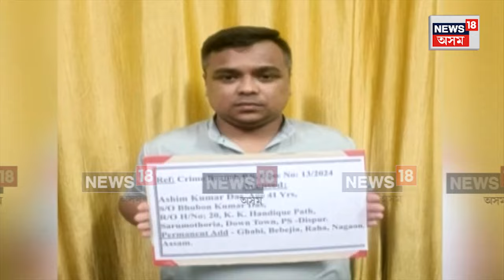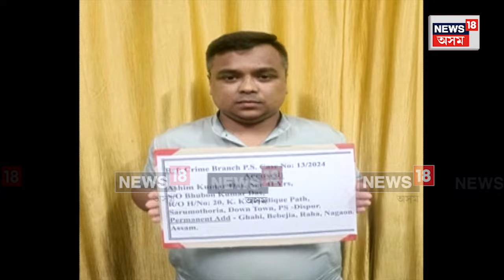Nagaon News | BJPৰ অনুসুচিত জাতি মৰ্চাৰ ৰাজ্যিক সম্পাদক অসীম কুমাৰ দাসক লৈ প্ৰতিক্ৰিয়া N18V